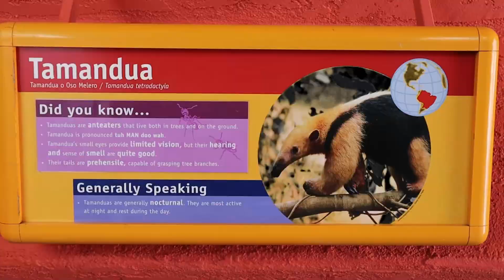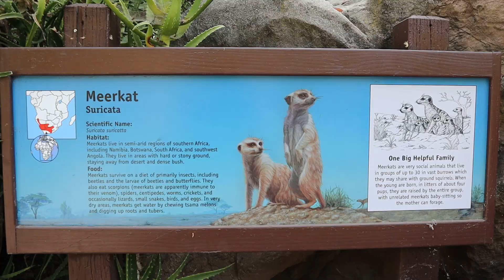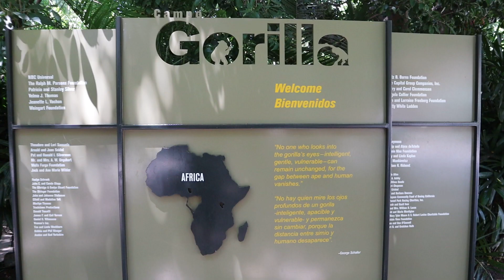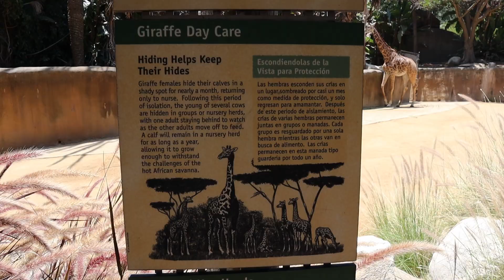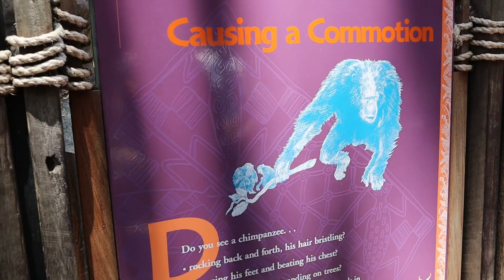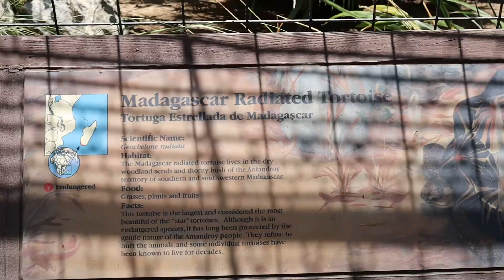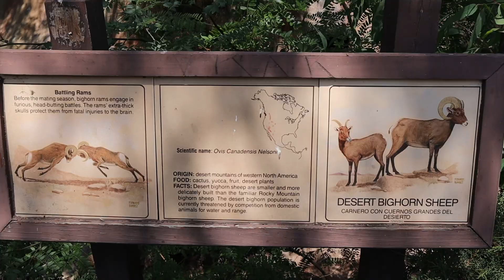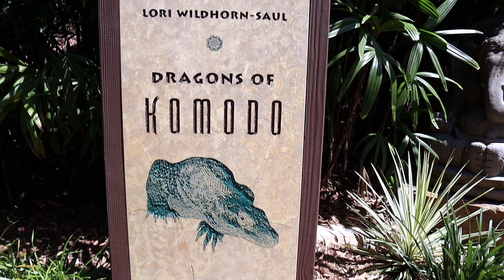Learn ZOO Animals Names for Kids! Educational learning video for children at the real LA Zoo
Learn ZOO Animals Names for Kids together with Vova. Educational learning video for children at the real Los Angeles Zoo Zoo with Wild Animals like: Lion, Tiger, Giraffe, Elephant, Crocodile, Leopard, Peacock, Gorilla, Monkey, and more. You'll learn not only all wild animals but their real sounds.

Take a Zoo tour together with Vova and see how Vova is feeding a real huge with long neck Giraffe. Did you know that Giraffe has a long tongue? See it in this video.

Vova is walking around and among cages with real wild animals. He also sees: ostrich, fox, Hila monster, meerkat, turtle, gerenuk, komodo dragon, Tasmanian devil and more. Vova finds outdoor kids playground at the Zoo and plays there a lot having fun, check it out.